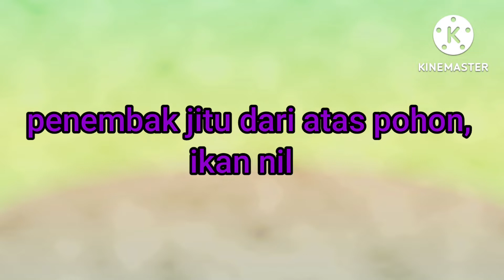penembak jitu di atas pohon, ikan nila jadi sasaran#vlog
penembak jitu di atas pohon,ikan nila jadi sasaran, vlog orang desa, untuk mendapatkan ikan, yang bermodal pluru satu dapat banyak, sambil cari kesibukan, gunakan yang positif, dari pada mengangur#vlog